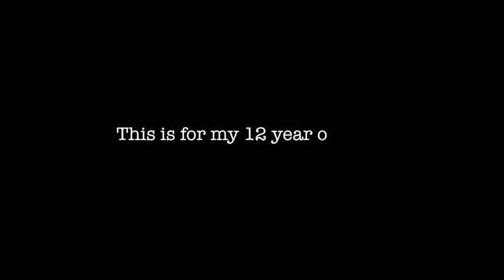Essena O'Neill: Few insights about our bullshit economy as result of service bubble